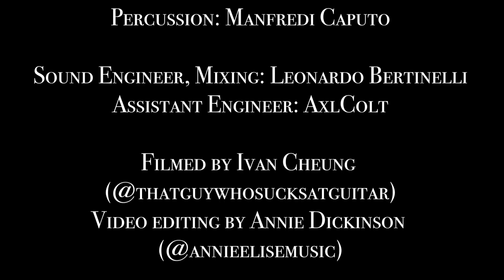Growing Shell - Rocket House [LIVE SESSION]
Guitar: Francesco Staccioli
Piano: Riccardo Gresino
Vibes: Samuel Cerra
Bass: Aubrey Situmorang
Drums: Cristián Tamblay
Tenor Sax: Craig Jackson
Trumpet: Daniel Szczepanski
Percussion: Manfredi Caputo

Sound Engineer, Mixing and Mastering: Leonardo Bertinelli
Assistant Engineer: Axl Colt

Video: Ivan Cheung
Video Editing: Annie Dickinson

Composed by Francesco Staccioli and Riccardo Gresino